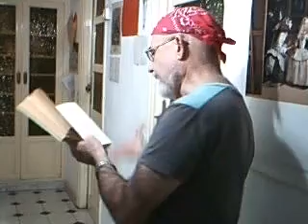2/5 (EL ARTE NOS SALVA). MEYERHOLD. TEORÍA TEATRAL. PUESTAS EN ESCENA. DON JUAN.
"EL ARTE NOS SALVA, con esta frase que puede sonar pretenciosa, quiero decir que EL ARTE: EL TEATRO, LA POESÍA, LA LITERATURA, LA PINTURA, LA MÚSICA... nos puede ayudar a conocer mejor la vida, la realidad. Los GRANDES ARTISTAS, que pudieron entrar profundamente en la esencia del AMOR, EL ODIO, LA FEALDAD Y LA BELLEZA... ellos nos lo comunican, lo comparten con NOSOTROS, y así nos dicen que hay otra forma de mirar, de darnos cuenta ,y así poder disfrutar como ellos del MILAGRO DE LA VIDA."Rumboso2.